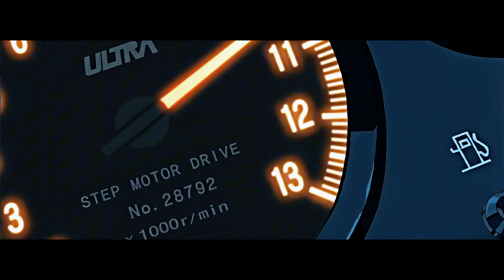{= Deadpool and Wolverine react to All Hashiras=}